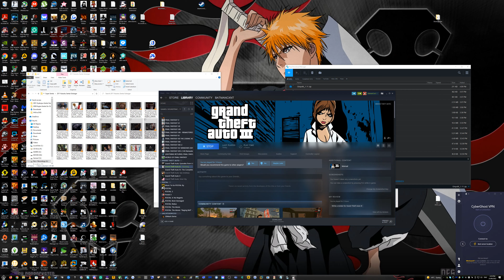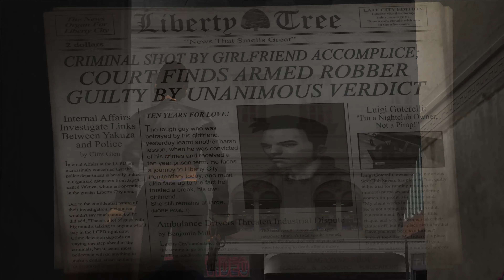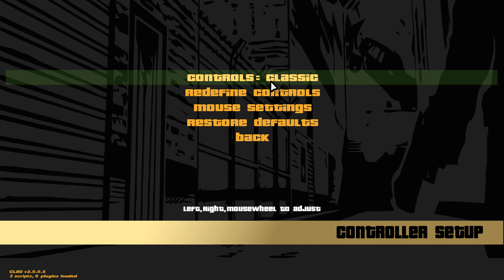Grand Theft Auto III Walkthrough Part 1 Luigi's Girls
Hope you Enjoy Grand Theft Auto III here are the mods I use